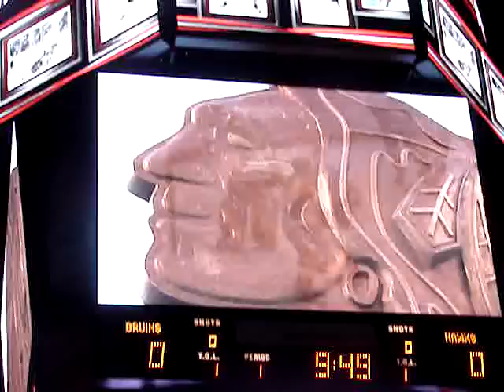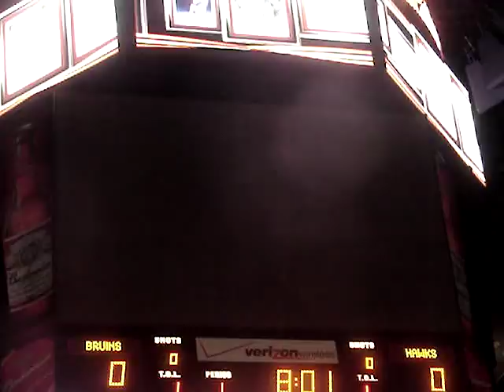Keith Magnuson Pierre Pilote Orchard Video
The Chicago Blackhawks Orchard video from  The November 12 retirement ceremony of Pierre Pilote and Keith Magnuson